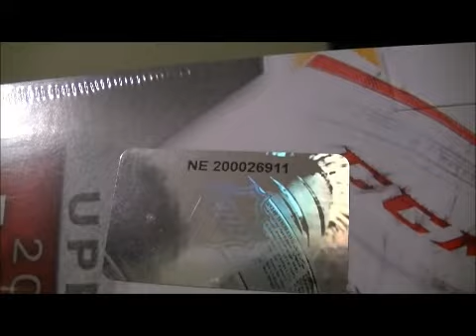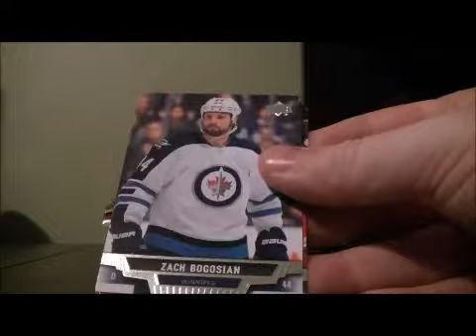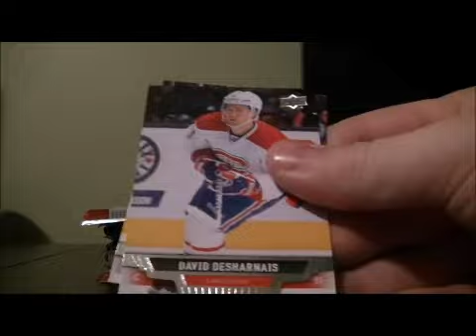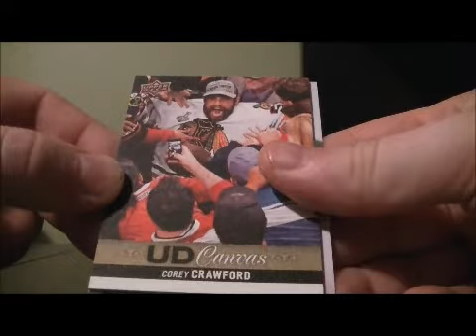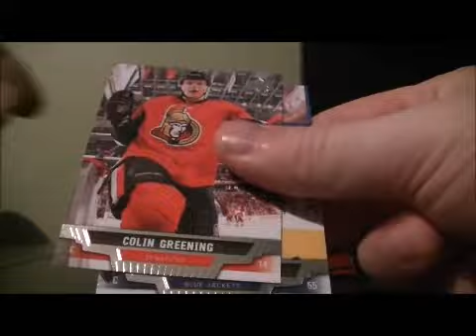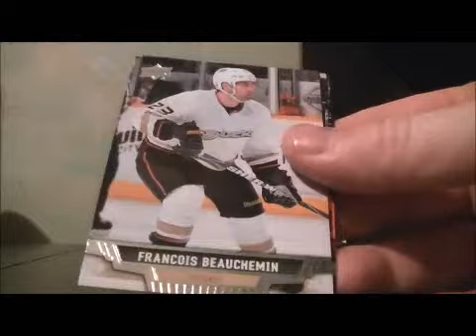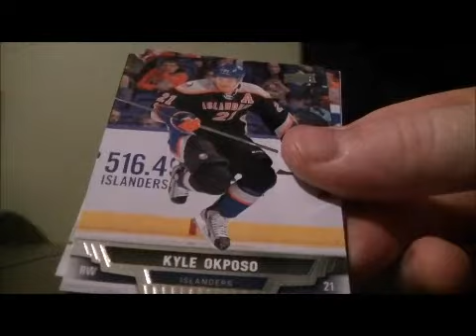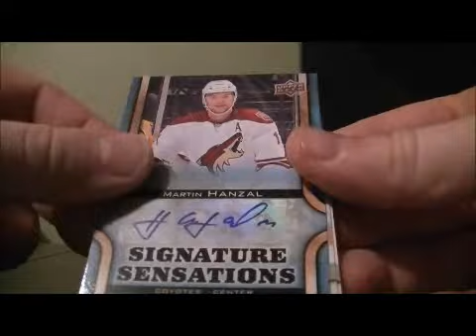2013-14 Upper Deck Series 1 Box Break #18